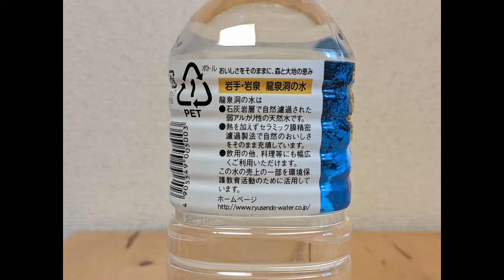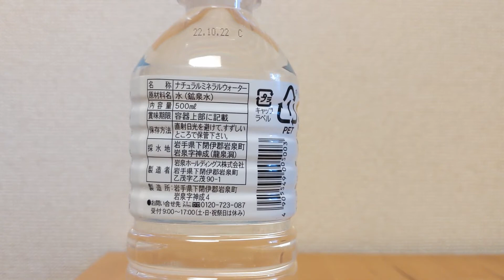岩泉町産ミネラルウォーター 龍泉洞の水 りゅうせんどうのみず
採水地は岩手県下閉伊郡岩泉町岩泉字神成（龍泉洞）。
原水は環境省が選定する日本目水百選に選ばれている。

硬度は58.7。